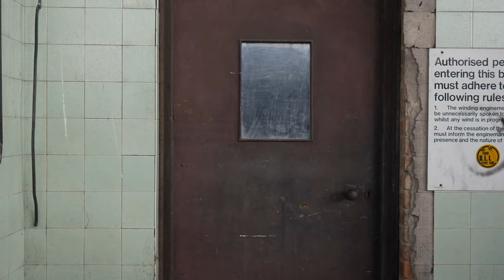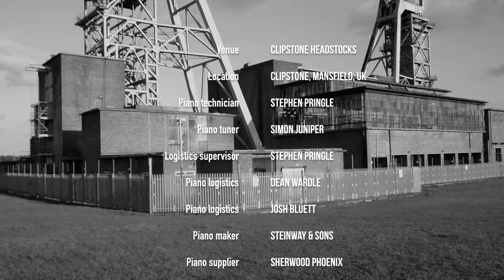Chris Miggells - Stone Giant [Official Video]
Chris Miggells performs an original piece “Stone Giant”, inside the derelict powerhouse of Clipstone Colliery in a fitting tribute to his local town, family history and the mining heritage site.

The ground-breaking piano composition was recorded live on set in one take inside the coal mines’ 50-foot-high main room which adds its distinctive, cathedral-like reverberations to the piece. This recording represents the experience of a one-of-a-kind live performance in a unique acoustic environment.

With this action, Miggells launched a concert at this very location which took place on Thursday 3rd of August 2023- this performance was a sell out and two additional nights had to be added due to demand which were also completely sold out. The piano concerts in this extraordinary location was a feat that had never been accomplished before and may never be seen again. This event aided the preservation redevelopment of the historic monument, Clipstone Headstocks.

This film features a 1910 Steinway & Sons grand piano with an estimated value of £100,000 in the middle of the powerhouse, against the backdrop of derelict machinery and the remaining giant winding wheels which brought one-million tons of coal to the surface, above where the thousands of miners would have worked underground (in Clipstone, Nottinghamshire).